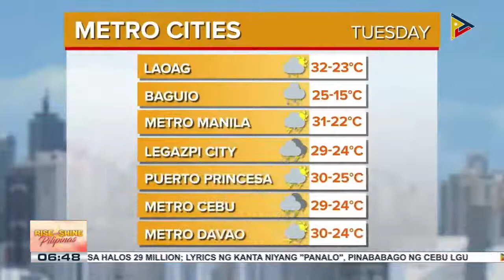PTV INFO WEATHER: LPA, nasa may layong 75km east ng Davao City